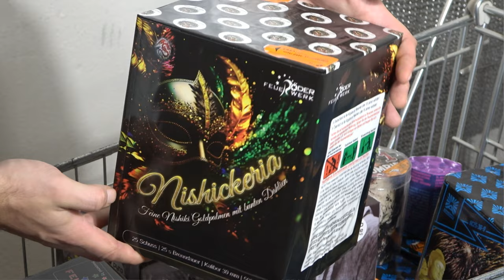Röder Feuerwerk Nishickeria Sehr schöne Cake